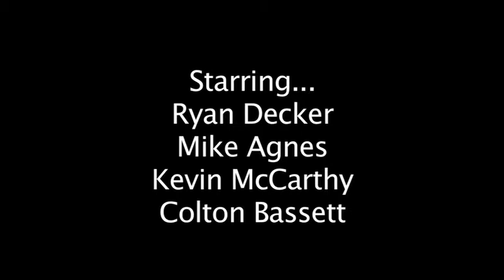Mime Trapped in a Box, Irony Lost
Mike stumbles on Ryan, who's watching a box. Why? Watch and see! Just know it involves mimes and fire. Not necessarily in that order. Based on a six word story.